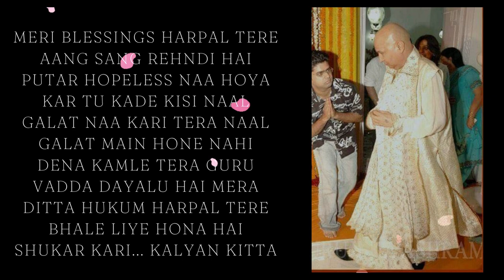sachayi ki raah par chalna chahiye#jindagi asan nahi#Kis bhi chiz ko bahut jyada nahi karni chahiye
Jai Guruji Shukrana Ji. 🙏

Shukarana Guruji 🙏